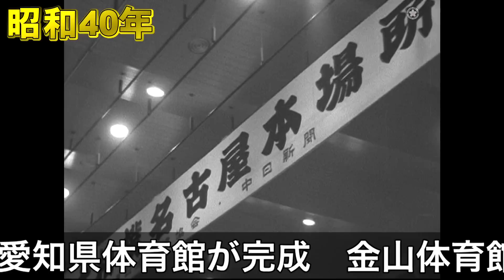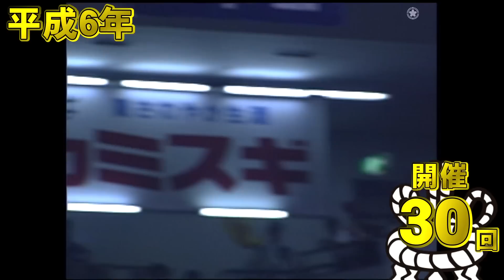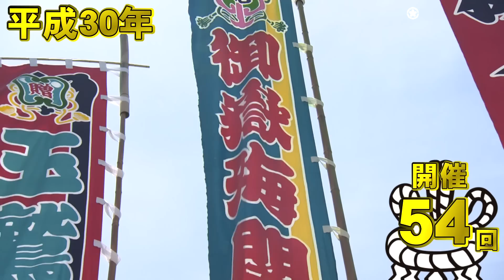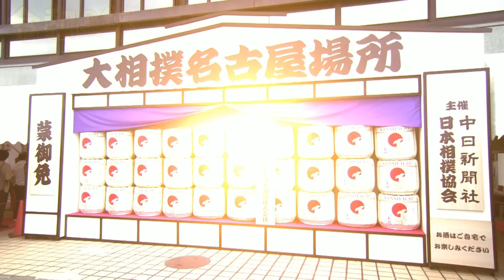大相撲七月場所 愛知県体育館物語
愛知県体育館での初めての開催から現在までの七月場所の節目を15分で紹介
※一部記録映像がサイレントの為BGMを使用しています。